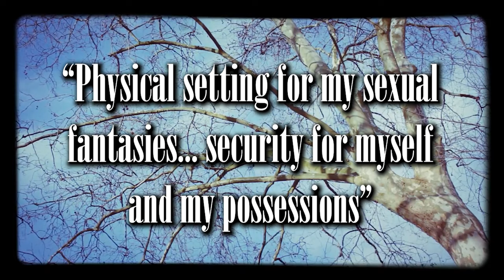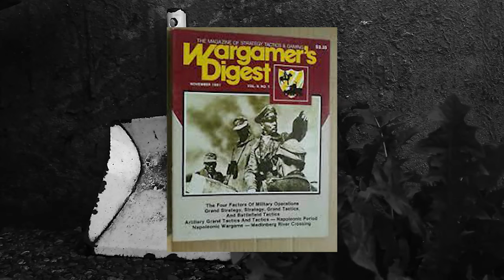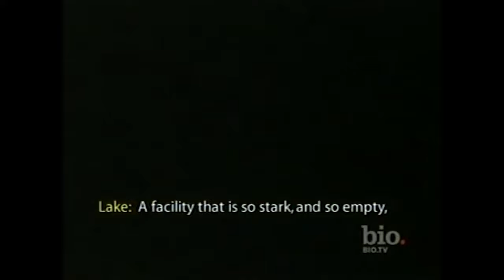The Leonard Lake Tapes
The Leonard Lake Tapes were a series of home tapes recorded by serial killer duo, Leonard Lake and Charles Ng in the early 1980's. These tapes captured the two's violence on countless victims in a homemade fallout shelter within a two year span. So tonight we are going to investigate the full story of Leonard Lake and watch the edited versions of these tapes.